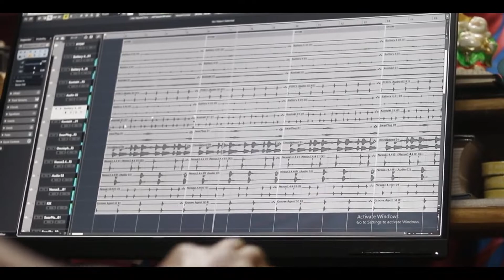Alohi Hoi Jam 2023 || বিয়া নাম বন্ধু DibyaJit Moran ৰ কন্ঠত || Cover song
Alohi Hoi Jam || বিয়া নাম বন্ধু DibyaJit Moran ৰ কন্ঠত || Cover song